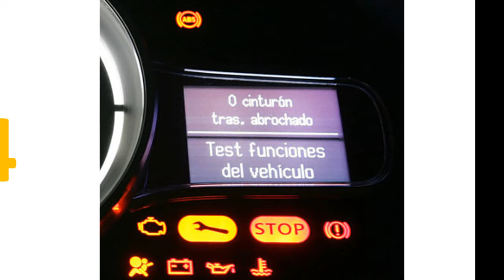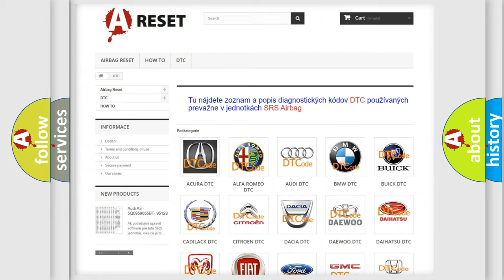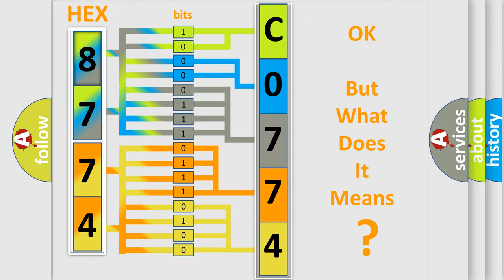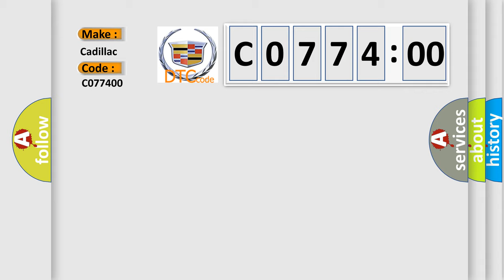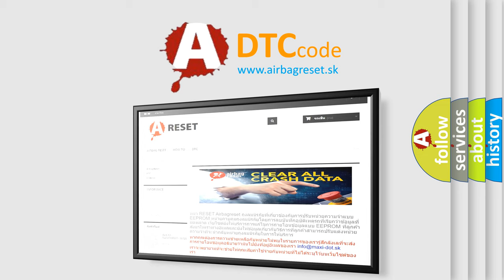DTC cadillac C0774-00 Short Explanation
Contents:
0:21 Basic DTC analysis according to OBD2 protocol standard.
1:48 Insight into programming
2:58 A diagnostically understandable description of the Diagnostic Trouble Code
3:05 Basic error definition

Make:
Cadillac
Code:
C0774 00
Definition:
Low Tire Pressure System Performance
Description:
Vehicle speed is 32 km or h (20 mph), or greater for 1 minute. VSES is active.
Cause:
The EBCM receives a serial data message of low tire pressure is detected.